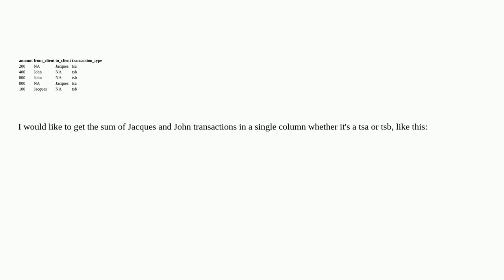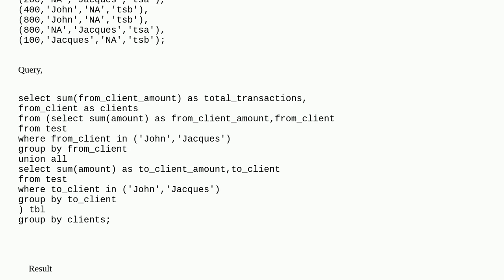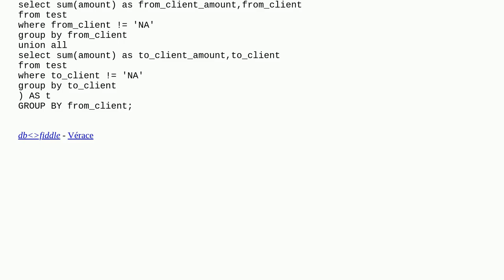How to sum two different queries and group them?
A special thanks goes out to the community

  mysql group-by sum